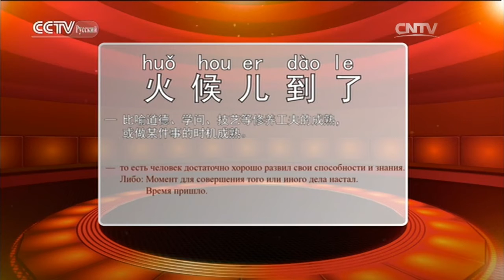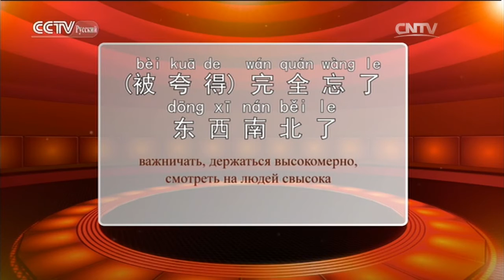Учись вместе с нами: Растём с китайским языком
Учись вместе с нами 22/07/2016 Растём с китайским языком

Это познавательно-образовательная программа телеканала «CCTV-Русский», из которой телезрители смогут узнать много нового не только о культуре Китая, но и о китайском языке, боевых искусствах, а также традиционных китайских способах укрепления здоровья. «Учись вместе с нами» познакомит вас с выдающимися древними и современными достижениями китайской цивилизации.